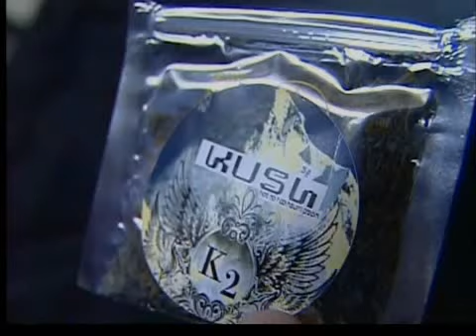Fake pot product becomes illegal